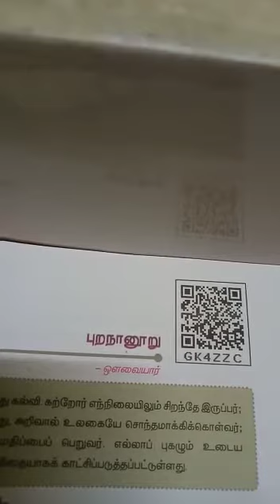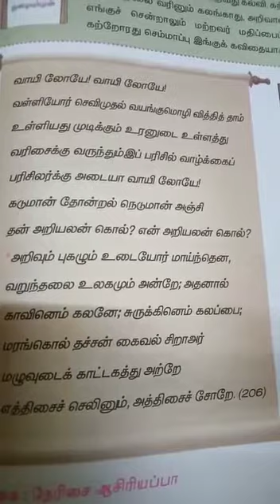12 th tamil ,memory poem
Video from Arulmary